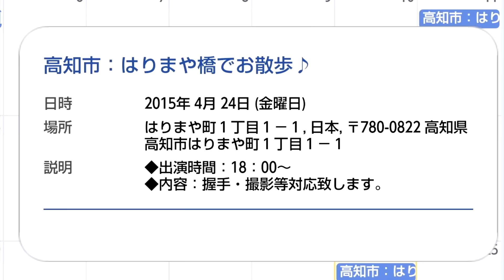2015年･[4K]とさけんぴ ひげダンス？？をする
高知のゆるキャラ「とさけんぴ」のオフィシャルサイト
撮影月日　２０１５年０４月２４日。
撮影場所　高知市（はりまや橋）。
撮影機種　ＳＯＮＹ　ＦＤＲ－ＡＸ３０。